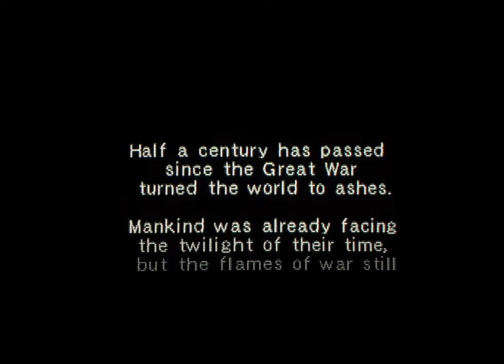Analog Gaming #5: Einhander | Watch in 4K!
One of the strongest cult classics on the PS1 matches beautifully with Analog Gaming's Hi-Fi Lo-Fi scanline aesthetic.

Episodes of Analog Gaming are filmed in 5.7K RAW w/ a Blackmagic Pocket 6K, played on a 36" Sony CRT (KV-36FV16) and color calibrated to be as true to the image of the display as possible.

Game: Einhander
Platform: PS1
Hardware: PS1
Video Cable: SCART RGB cable - RGB2COMP - TV
Audio:  Optical SPDIF - Topping D90 - MixPre-6 II